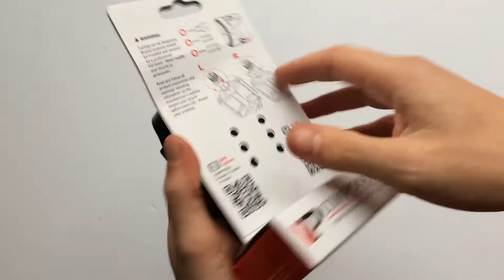VP-X93 SPD Kétoldalas Pedál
Remek ár-érték arányú, kategóriájában könnyűnek számító SPD és MTB felületű bicikli pedál.